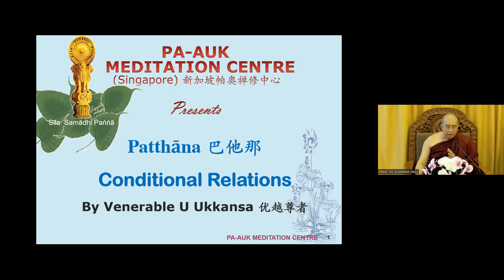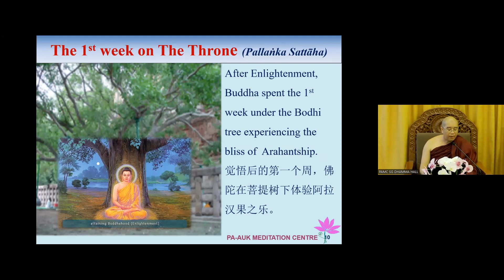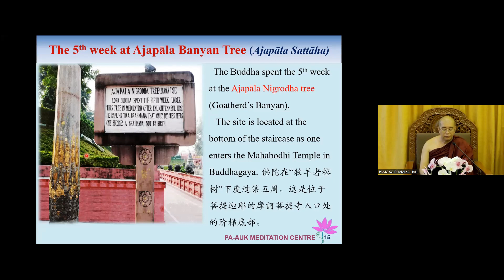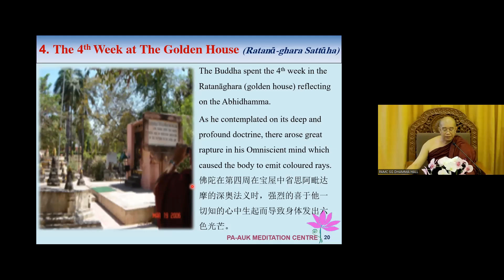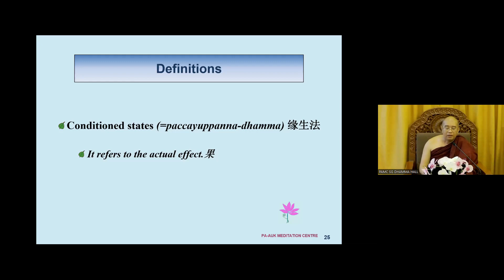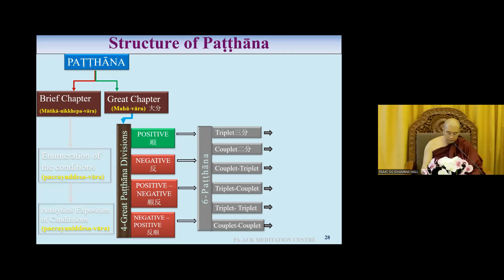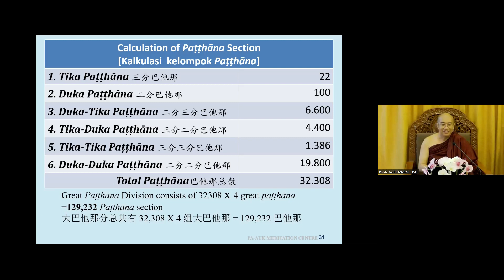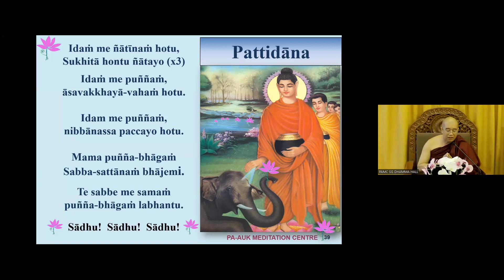20230805 Paṭṭhāna - Conditional Relations 巴他那 01 - by Ven Ukkansa 优越尊者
by Ven Ukkansa
(in English with Chinese translation / 英语开示、华语翻译)